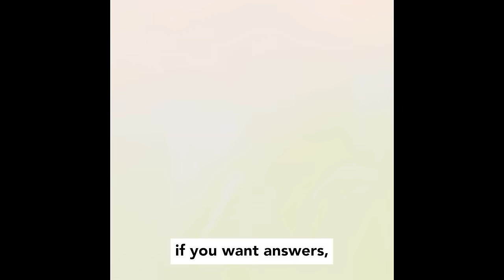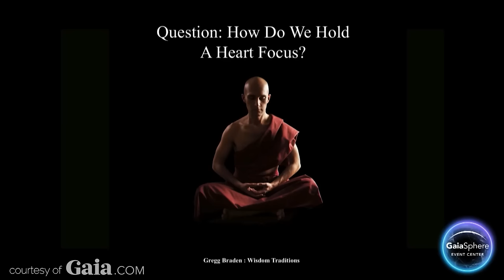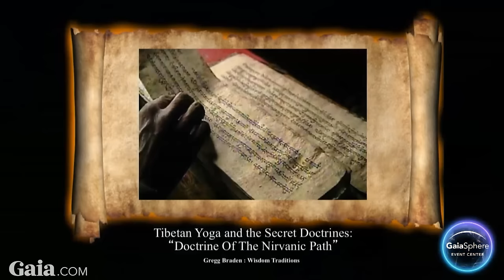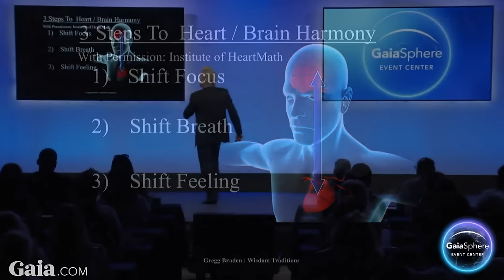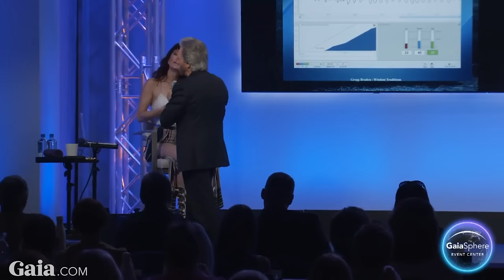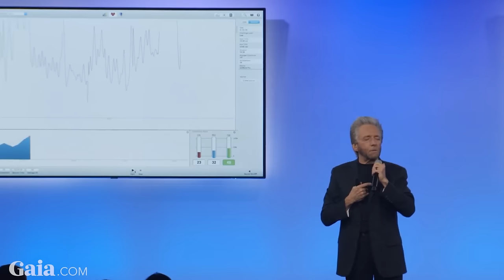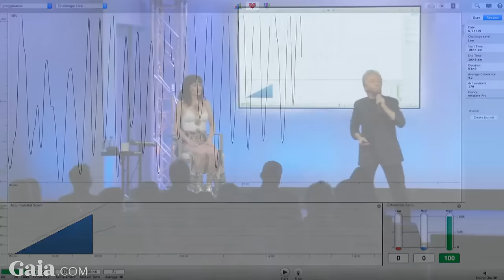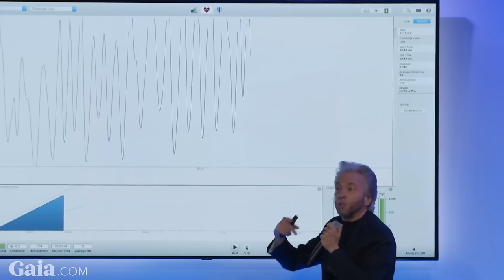Gregg Braden Explains the Difference between Linear Model of Age vs. Cyclic Model of Age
@GreggBradenOfficial The prevailing belief that longevity is inherently tied to the breakdown of our physical body has been deeply ingrained in people's minds. But what if the physical body isn't breaking down at all?